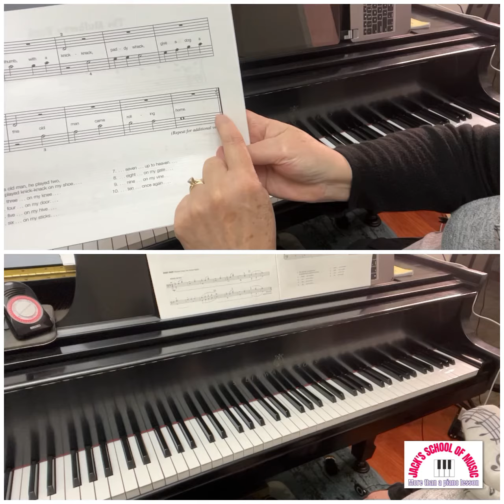This Old Man, Traditional, Arr. by Carol Matz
Demo for Students. Includes Teacher Duet.
2 verses played with counting aloud.
Encourages students playing along with a steady beat.
Shows the hands so students can watch hands and learn to use the correct finger numbers as they play.